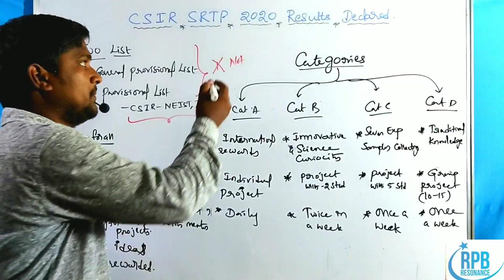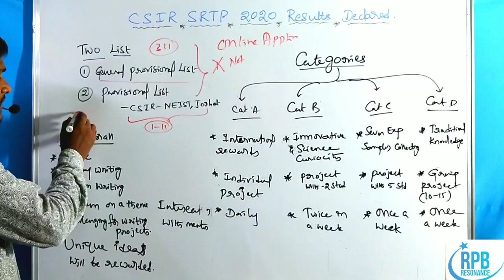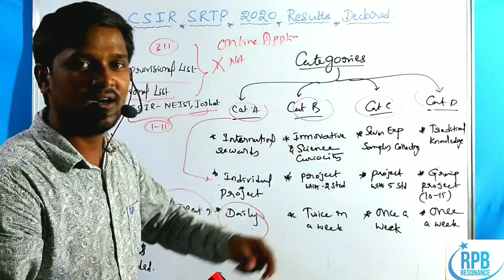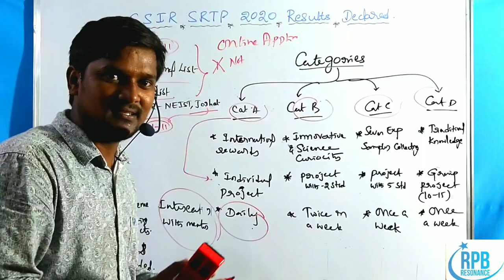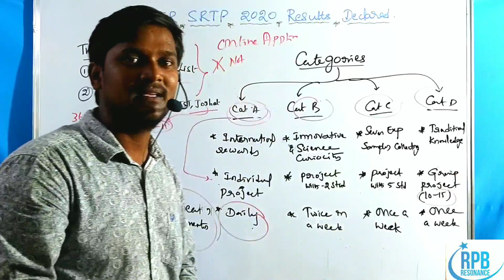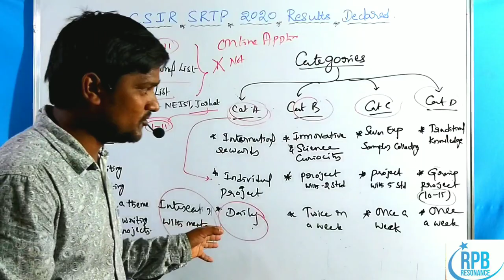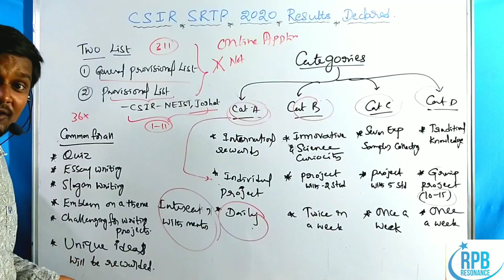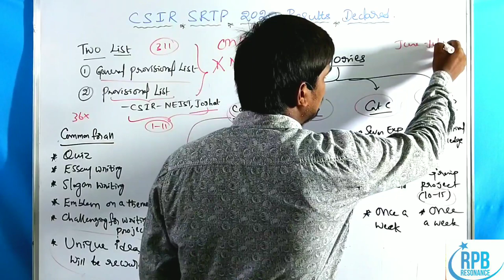CSIR SRTP 2020 RESULTS OUT - Provisionally selected candidates list.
CSIR - Summer Research Training Program (CSIR-SRTP 2020) Results out Please check your name in provisionally selected candidates list.

Anyhow this is not the final list, it may be possible some more additions.